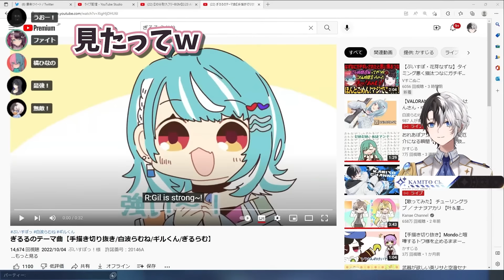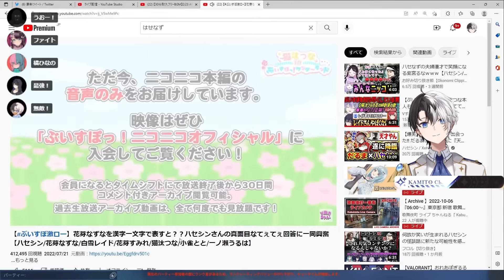【おれあぽの復讐】今までのいじりを倍返しにされるぎるらむがてぇてぇすぎるｗｗｗ【ぶいすぽ/Valorant/切り抜き】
動画内で見てた切り抜き
0:00 OP
1:37 ポスカの秘密
2:16 らむらむしてきた...
3:30 画面共有で晒されるぎるらむ
4:59 kamito揚がりました～！
6:24 なずぴ揚がらなかったけど～？
7:35 つよつよフリックからのWIN
8:19 らむちゃんと絡んだことないKamito、ハセシンは良い男
---配信本編URL---

---高評価をいただいてる動画---
【オフ会】私服のワンピースがエロすぎてみんなに絡まれる橘ひなの タコパツイキャス(5/27)てぇてぇまとめ【花芽すみれ/神成きゅぴ/橘ひなの/八雲べに/雑談/切り抜き】
【雑談】お悩み相談で女性と接するときに気を付けた方がいいことを語る橘ひなのと英リサ【はなばなラジオ/切り抜き】
一番だるい先輩について本音をこぼしてしまうが、さらにヤバい事実を暴露してしまう藍沢エマ+ひな～のチャレンジ初挑戦【雑談】【橘ひなの/藍沢エマ/切り抜き】
鷹宮リオンのことを最高にエッッッな切り抜きで知った八雲べに【ぶいすぽ/にじさんじ/雑談/切り抜き/如月れん/郡道美玲】
【雑談】リスナーが考えた企画が殺意マシマシでビビる花芽すみれ＆3D情報もあるヨ【ぶいすぽ/切り抜き】